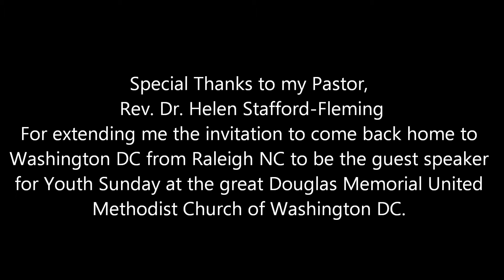"A Little help Goes A Long Way" by Pastor Nevada Smith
Pastor Nevada Smith preaching at the great Douglas Memorial United Methodist Church of Washington DC. Youth Sunday 3/17/13. Special thanks to Rev. Dr. Helen Stafford-Fleming, Senior Pastor of DMUMC.